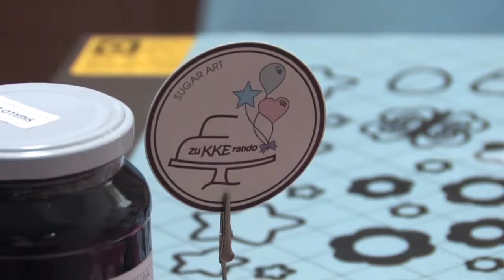ZUKKERANDO KIDS - 2a puntata